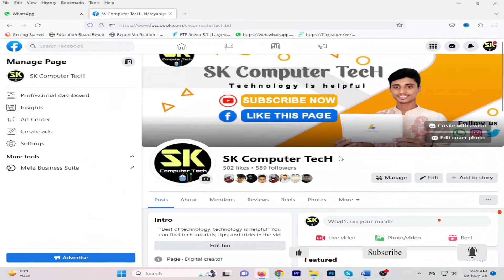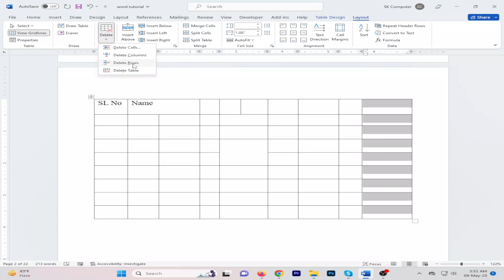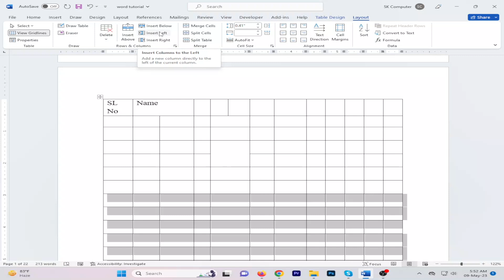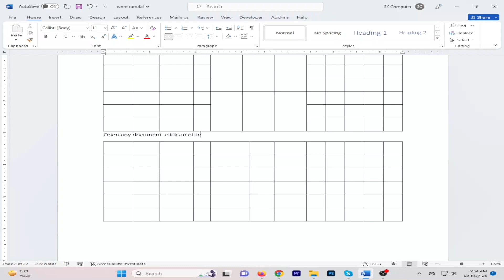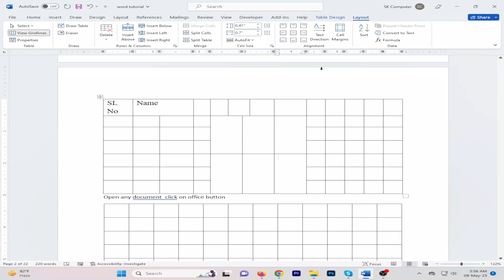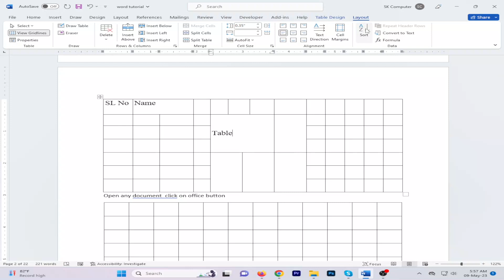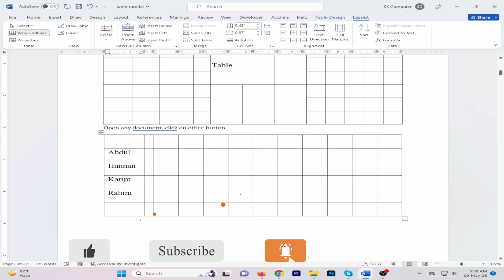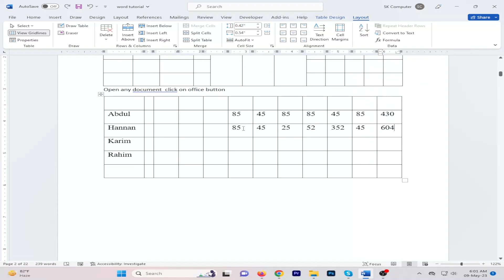How to Table Customize and Table A to Z setting in MS WORD-2023🔥Class-08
❤ আসলামুআলাইকুম.
👉 Aslamuyalaikum. Hello Everyone?
মাইক্রোসফট অফিস প্রোগ্রামের উপর এখন থেকে পর্ব আকারে ভিডিও আসবে। যারা অফিস ম্যানেজম্যান্ট ও এডভান্স লেভেলের কাজ শিখতে চান তারা এই ভিডিও গুলো নিয়মিত দেখবেন এবং কোন কিছু জানার থাকলে অব্যশই কমেন্ট বক্সে লিখবেন।

SK Computer Training Insitute (My Institute)

💻  Software: Adobe Premier Pro 2020
🎬 Thumbnail Design: Photoshop Cc 2023